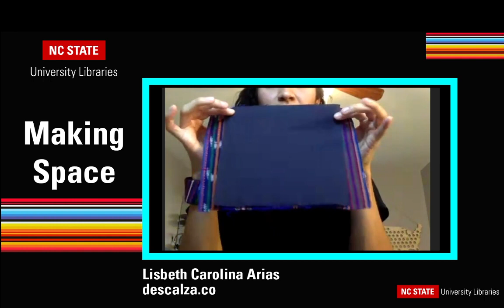A Conversation and Workshop with Descalza Creator and Founder - Lisbeth Carolina Arias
Born in El Salvador and raised in North Carolina, Lisbeth Carolina Arias has woven her story as an immigrant of the United States into a clothing brand that is cherished by those who are proud of their heritage. As a young girl growing up in rural NC, fashion design served as the first outlet that didn't have a language barrier. It was one she and her mother, a highly-skilled seamstress, could finally cross together. Arias studied Fashion and Textile Design at North Carolina State University, interned in community-focused brands in Guatemala, Brazil, Mexico, and Italy, and worked for several fashion studios, including Vera Wang, in New York City all before starting Descalza. Her love for people, especially those who humbled her, have inspired her to create a fashion label where hidden talent wouldn't go unnoticed and her community would be heard.

The first half of this event is an interview with Lisbeth Carolina Arias, followed by a mask-making workshop!